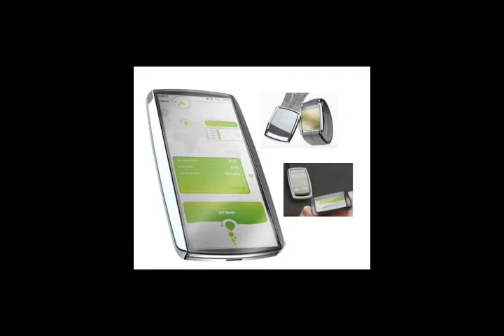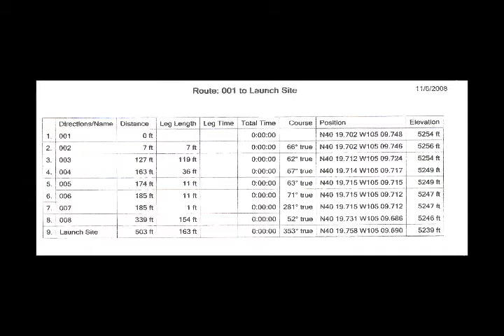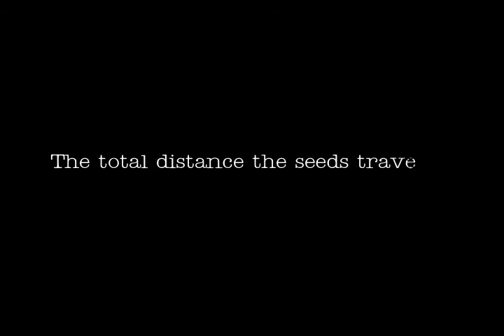2008 FLL Climate Connections Research Project Team 5442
Team 5442's research project for the 2008 FLL Climate Connections Research Project Share portion. Enjoy!